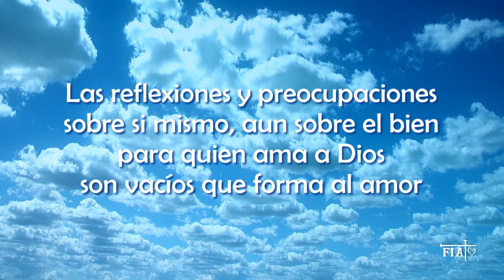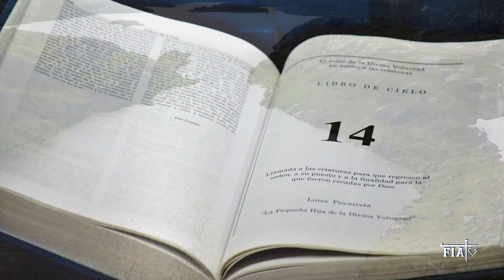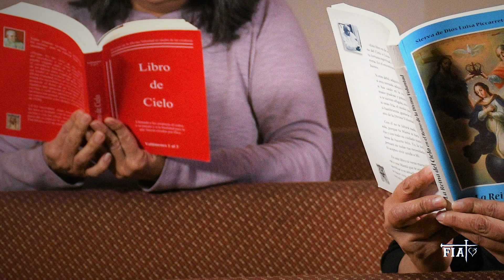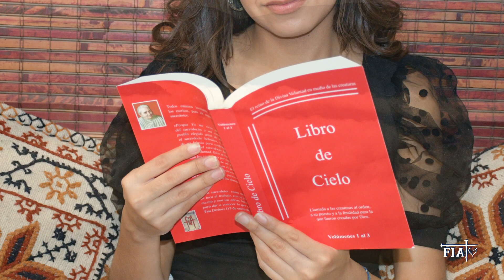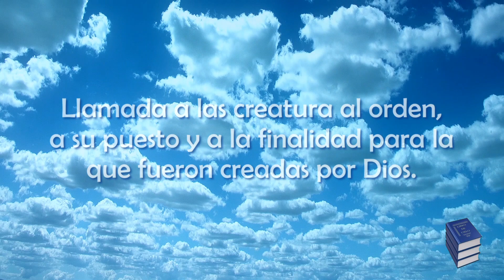11-35 I Las reflexiones, aun sobre el bien, son vacíos al amor I LIBRO DE CIELO I Septiembre 2, 1912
LIBRO DE CIELO
Volumen 11
Dictado 35
LAS REFLEXIONES Y LAS PREOCUPACIONES SOBRE SÍ MISMO, AUN SOBRE EL BIEN, PARA QUIEN AMA A DIOS SON TANTOS VACÍOS QUE FORMA AL AMOR
Estaba diciendo a mi siempre amable Jesús:
“Mi único temor es que Tú me pudieras dejar, retirándote de mí”.
Y Jesús:
“Hija mía no puedo dejarte, porque tú no haces ninguna reflexión sobre de ti misma, ni tomas ningún cuidado de ti; las reflexiones, los cuidados personales aun sobre el bien, para quien me ama de verdad son tantos vacíos que forma al amor, por lo tanto, mi Vida no llena toda, toda el alma, estoy como al margen, en un rincón y me dan así ocasión de darme mis escapadas, en cambio quien no es llevado a las reflexiones de los cuidados propios, y piensa sólo en amarme, y toma cuidado sólo de Mí, Yo la lleno toda, no hay punto de su vida en que no encuentre la mía, y queriendo darme mis escapadas debería destruirme a Mí mismo, lo cual no puede ser jamás.
Hija mía, ¡si supieran las almas el mal que hacen las reflexiones propias!, encorvan al alma, la abajan, la hacen tener el rostro vuelto hacia sí mismas, y mientras más se miran, más humanas se hacen, más reflexionan, más sienten las miserias y más empobrecen, en cambio el solo pensamiento de Mí, en amarme, en estarse toda abandonada en Mí, hace recta al alma, y con tener el rostro dirigido a mirarme sólo a Mí, se elevan y crecen; más me miran más divinas se hacen, mientras más reflexionan sobre Mí más se sienten ricas, fuertes y valerosas”.
Después ha agregado:
“Hija mía, las almas que están unidas con mi Querer y que me hacen hacer mi Vida en ellas y piensan sólo en amarme, están unidas Conmigo como los rayos al sol; ¿quién forma los rayos? ¿Quién les da vida? El sol; si el sol no pudiera formar los rayos no podría extender su luz ni su calor, así que los rayos ayudan al sol a hacer su curso y lo embellecen de más.
Así Yo, sólo por medio de estos rayos que forman una sola cosa Conmigo, me extiendo sobre todas las regiones y doy luz, gracia y calor y me siento más embellecido que si no los tuviera.
Ahora, se podría preguntar a un rayo de sol cuántos caminos ha hecho, cuánta luz, cuánto calor ha dado.
Si tuviera razón respondería: “No me quiero ocupar de esto, lo sabe el sol y basta; pero si hubiera otras tierras a las cuales dar luz y calor los daría, porque el sol que me da vida, a todo puede llegar”.
Y si el rayo quisiera reflexionar, volverse hacia atrás a lo que ha hecho, perdería su curso y se oscurecería.
Así son mis almas amantes, son mis rayos vivientes, no reflexionan sobre lo que hacen, estarse en el Sol Divino es toda su intención, y si quisieran reflexionar les sucedería a ellas como al rayo del sol, mucho perderían”.